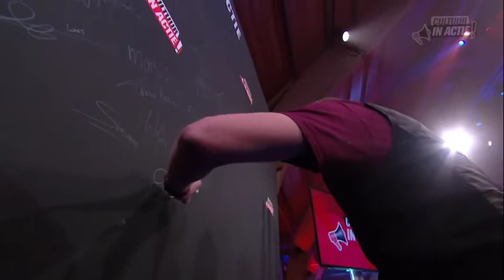Erik van Es - Cultuur in Actie!